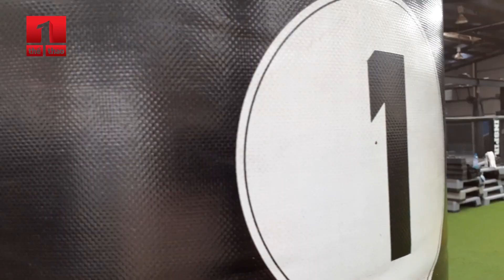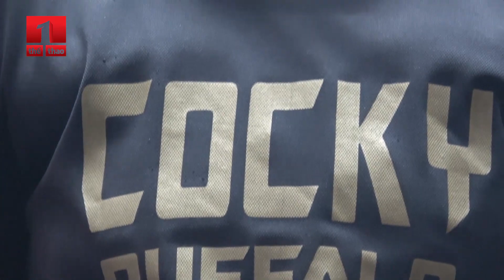BỘ TỨ SIÊU ĐẲNG Việt Thảo Trigger, Đình Hoàng, Thu Nhi và Đương Bắc Ninh BỨT PHÁ đi Olympic